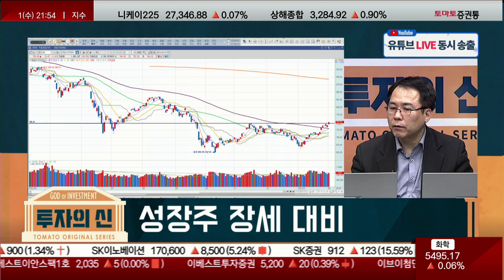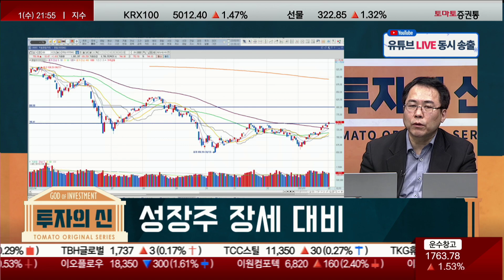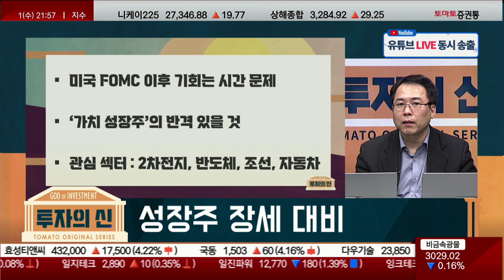성장주 장세 대비 [신기수 전문가_투자의 신]